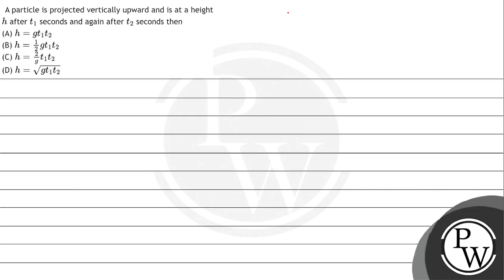A particle is projected vertically upward and is at a height \( h \) after \( t_{1} \) seconds a...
A particle is projected vertically upward and is at a height \( h \) after \( t_{1} \) seconds and again after \( t_{2} \) seconds then
(A) \( h=g t_{1} t_{2} \)
(B) \( h=\frac{1}{2} g t_{1} t_{2} \)